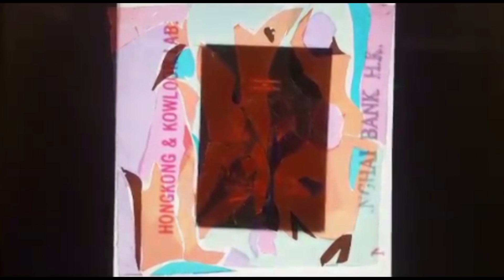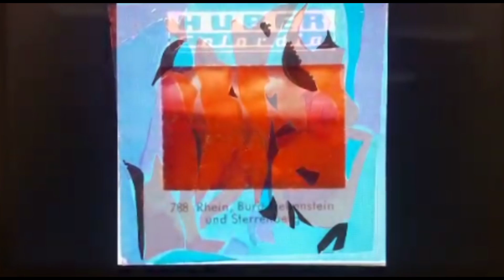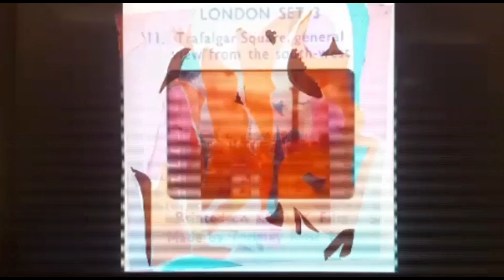Les Demoiselles d'Kodak w/ Nick Cabrera